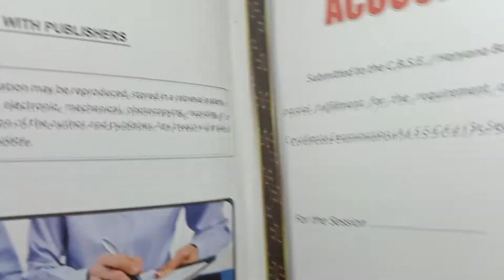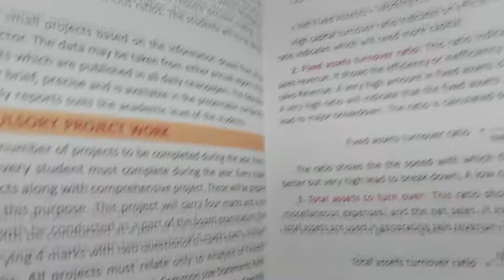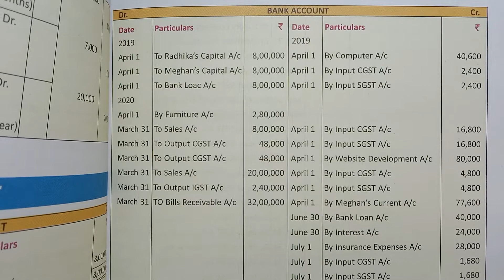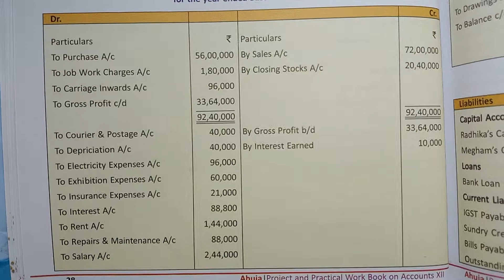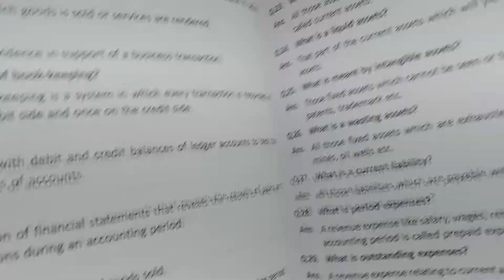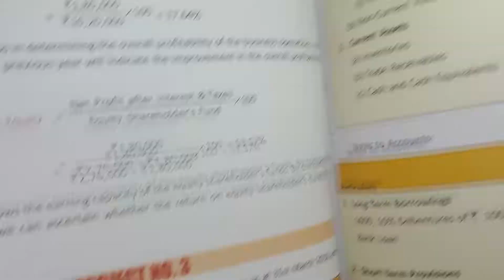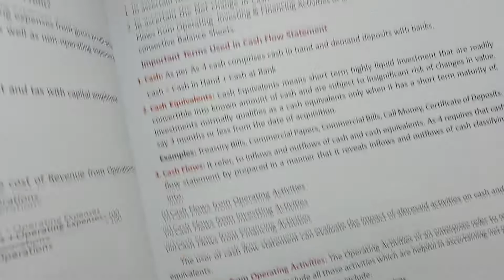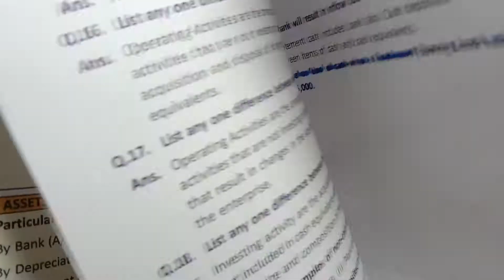12th Class practical file HBSE Bhiwani board accountancy